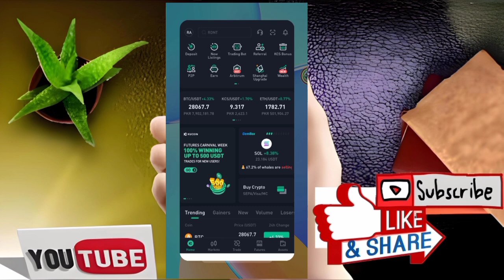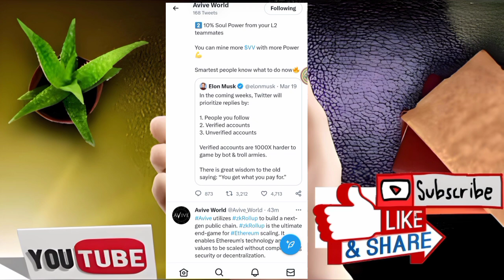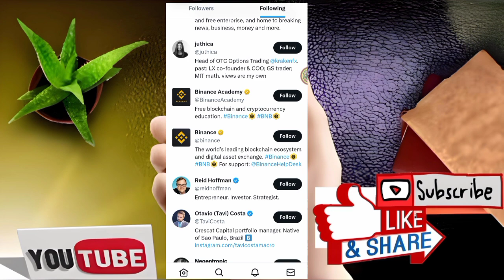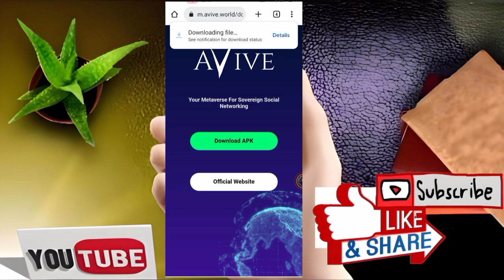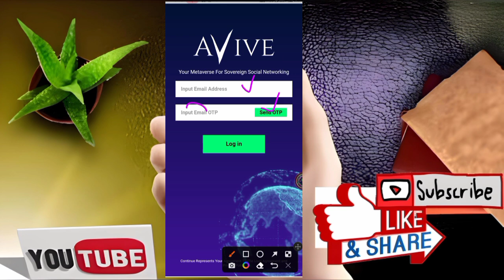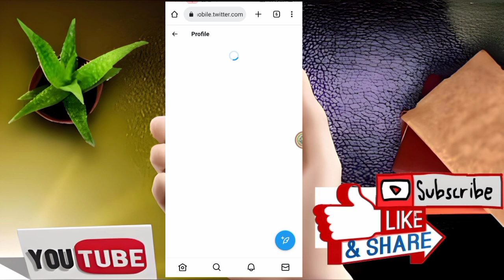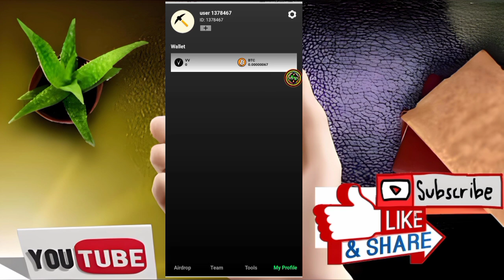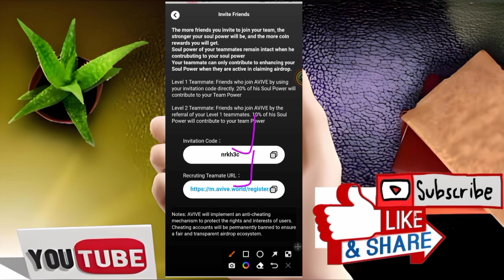AVIVE Free New Mining App !! Earn Money Online Free !! Satoshi BTC Mining !! By Earning Things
Refer Code = cekw5j

avive mining,
avive network,
avive world,
avive network mining app,
Avive হাজার থেকে লাখ টাকা ইনকামের সুযোগ,
How to Earn Money From Avive Mining App,
Online Income,
avive,
mining app,
earn money online,
bitcoin,
bitcoin mining,
free bitcoin